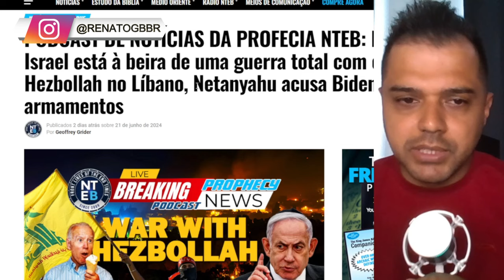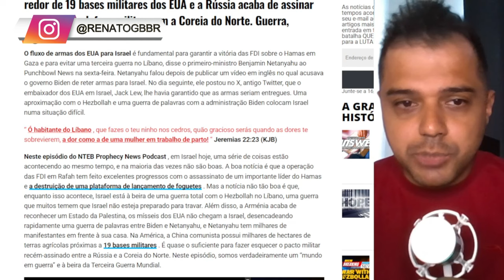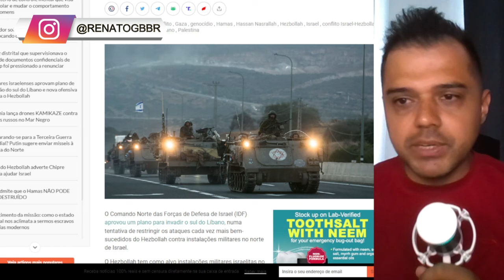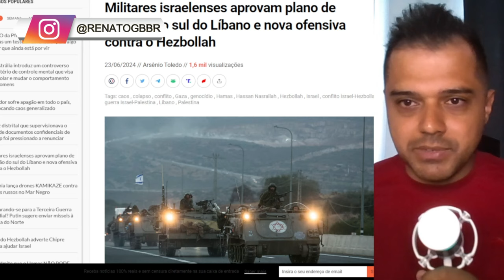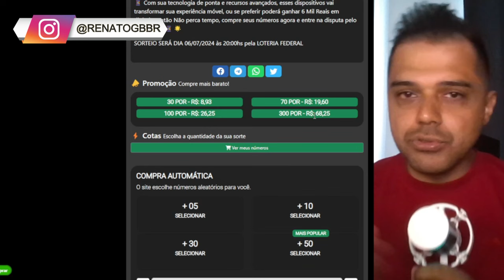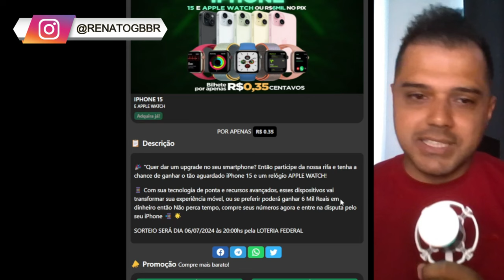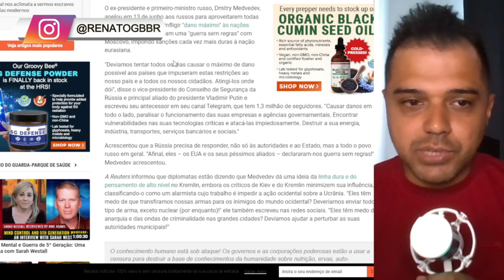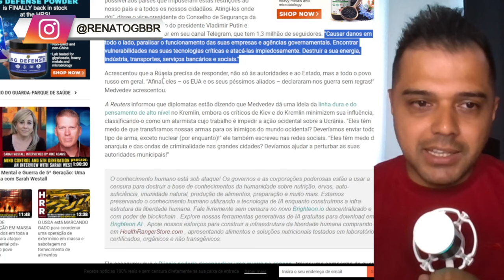O "TEMPO DO FIM". Tudo está se AJEITANDO para o começo. ISRAEL vai INVADIR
📱 Conecte-se Comigo 📱

📝 Comente Abaixo 📝 Rifa de um IPHONE e um Smart Watch ou R$ 6 MIL no PIX

📱 Conecte-se Comigo 📱

📝 Comente Abaixo 📝